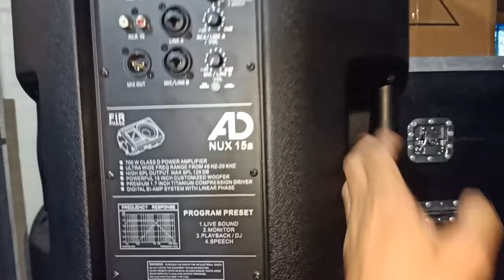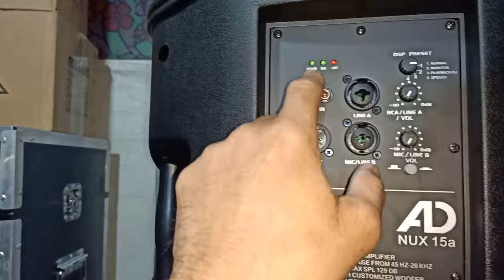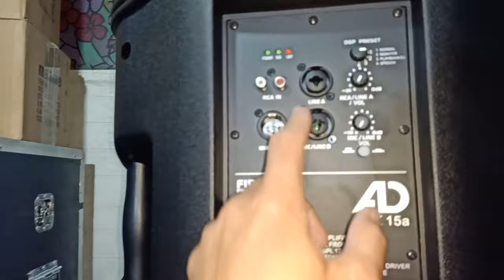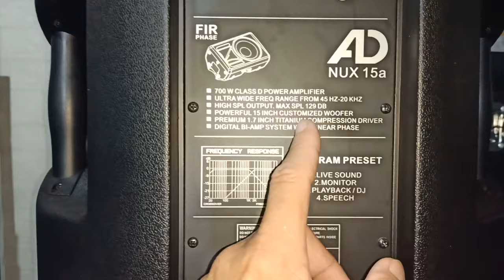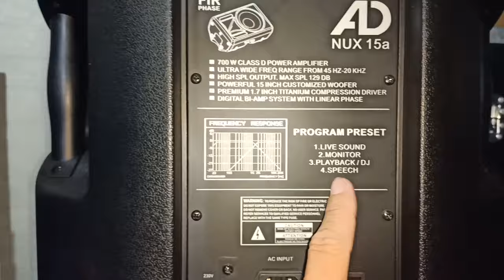What's inside AD NUX 15a powered speaker \ Active speaker AD NUX 15a